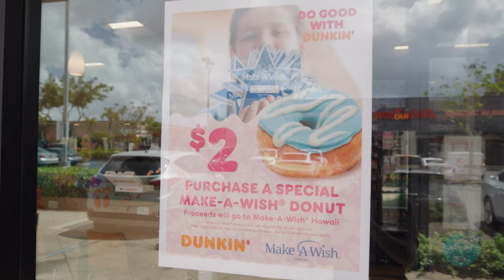Make-A-Wish Hawaii Launches Month-Long Campaign with Dunkin’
Former Living808 host now CEO of Make-A-Wish Hawaii Trini Kaopuiki Clark, joined Dunkin’ Director of Sales and Marketing Casie Bui and John Veneri to shed light on the organization's latest initiative and how individuals can support their mission.